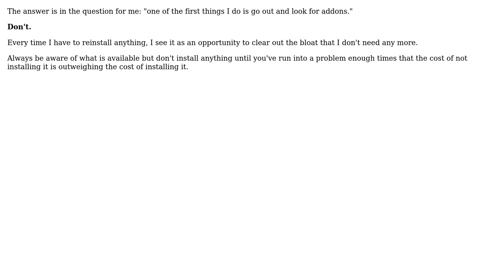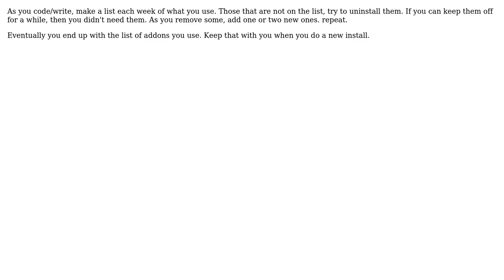Software Engineering: How to deal with IDE Addon creep? (2 Solutions!!)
Software Engineering: How to deal with IDE Addon creep?

With thanks & praise to God, and with thanks to the many people who have made this project possible! | Content (except music & images) licensed under CC BY-SA | Music | Images & others | With thanks to user pdr user Jeff Atwood user falclif user Christopher Mahan and the Stack Exchange Network Trademarks are property of their respective owners. You are responsible for your own actions.